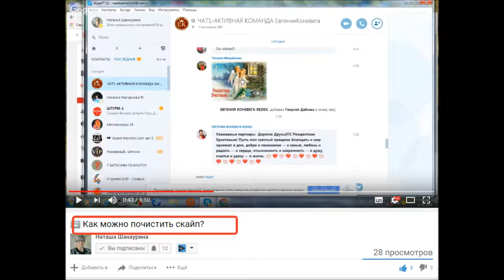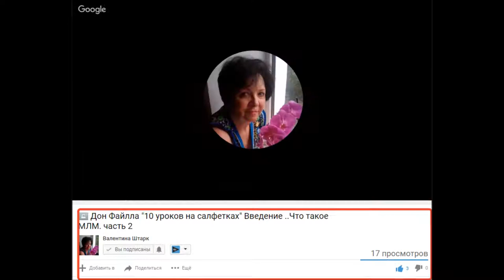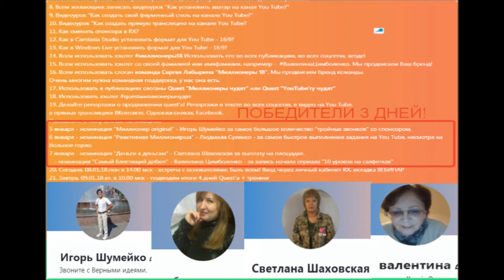НОВОСТИ КВЕСТА "ЮТУБЕРЫ ЧУДЯТ"| ПОБЕДИТЕЛИ 3 ДНЕЙ.